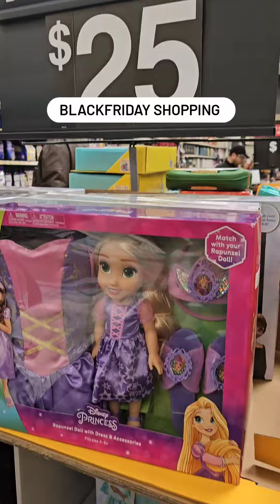Baby went out shopping on BlackFriday sale